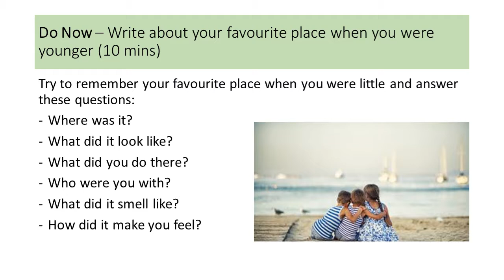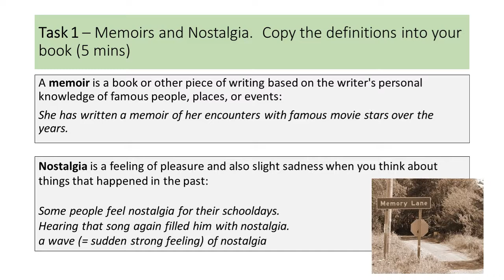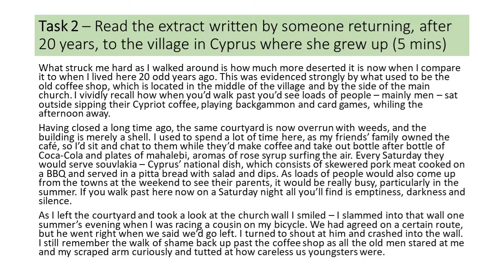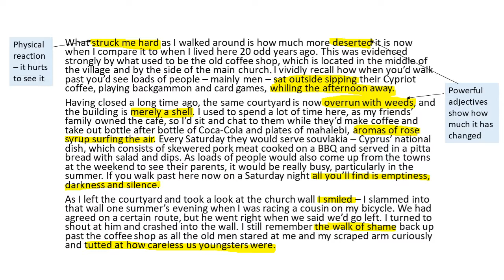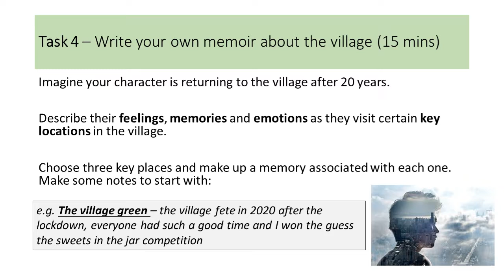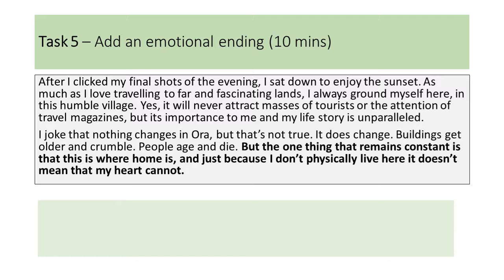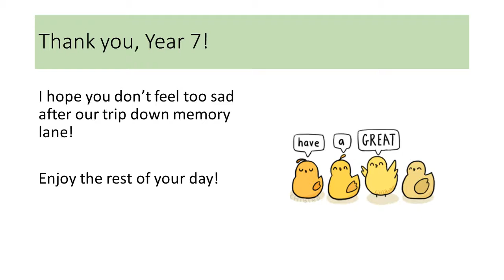Lesson: Memoir of the Village